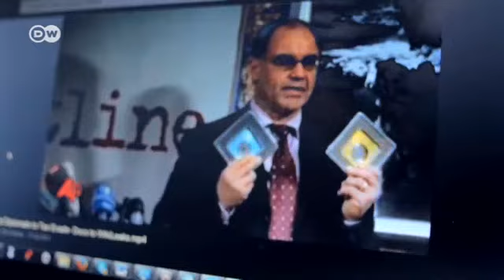مكافحة الملاذات الضريبية | صنع في ألمانيا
ويستلب لوير  ساعدت السلطات في الكثير من دول العالم لتحصيل المليارات المهربة من الضرائب  حيث تقوم بالكشف عن البيانات المتعلقة بالعمليات البنكية السرية  ومنحها لسلطات الضرائب في الدول المختلفة  - لذا يتهمها العاملون  في البنوك بالخيانة، لانتهاكها سرية العمليات المصرفية.